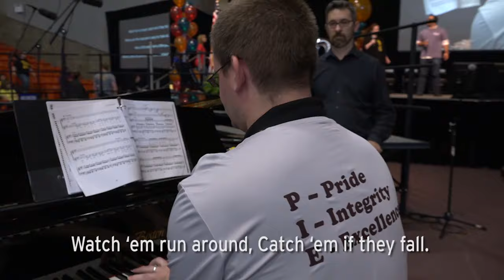One More Day Flash Mob Performance at FWISD Convocation 2016